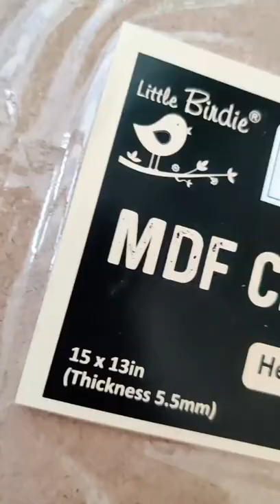Beautiful Stenciled Resin Clock wall decor. What do you think? We'd love to know your thoughts!